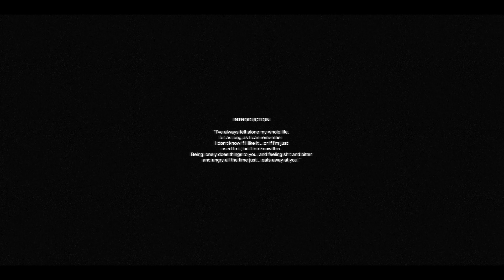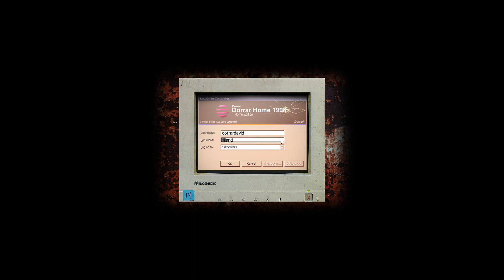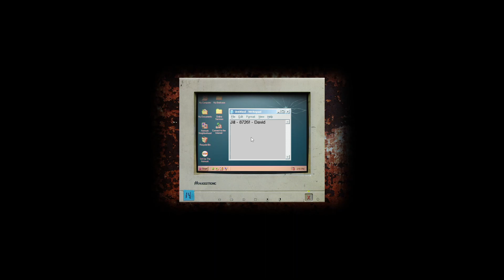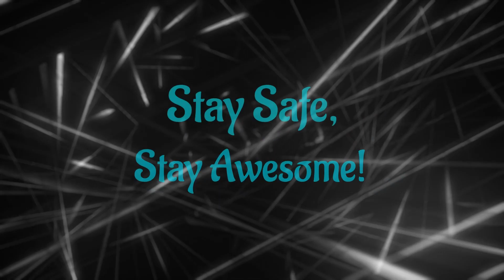Bad vibes all around..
This is going to be a multiple part series as I play through "Cry Of Fear".
I actually dig the old school horror vibes, its pretty nostalgic.